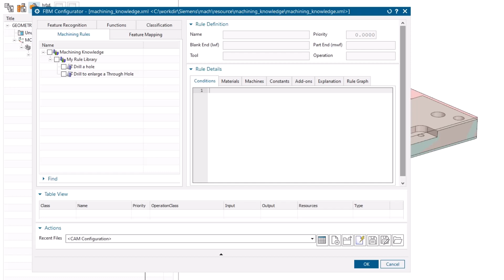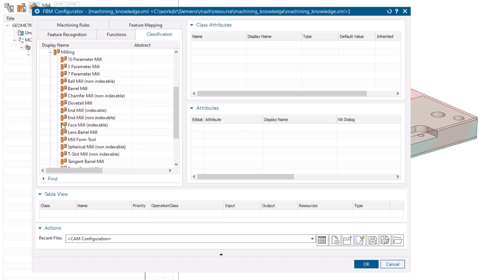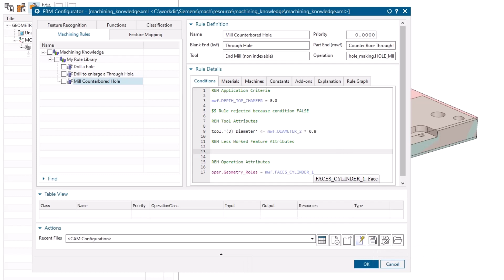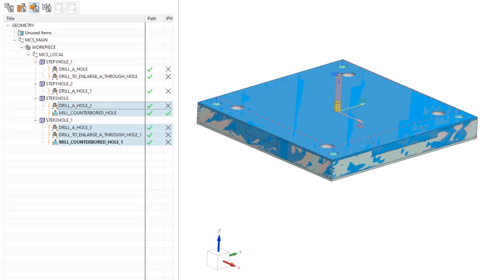Using NX CAM FBM Configurator: Ep 4 - Mill a Counterbore hole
This video is the 4th of a series that takes you through authoring Machining Rules step by step.
In this example you will create a machining rule to Mill a Counterbore hole.

It builds on the content provided in previous episodes and you will further build on this in episode 5.